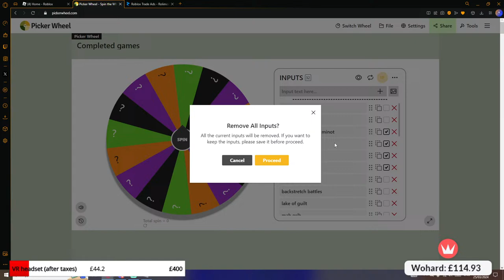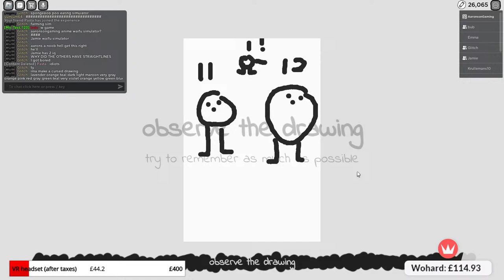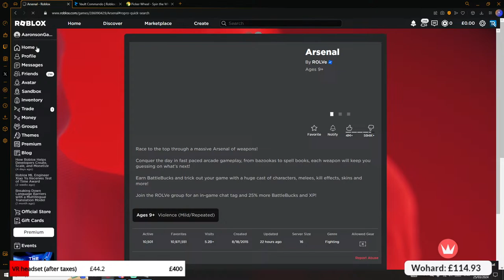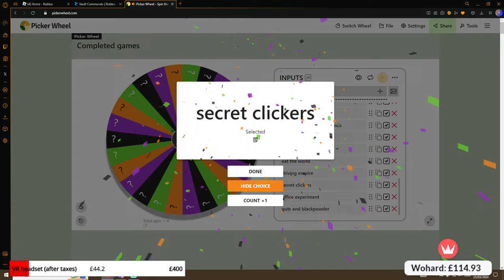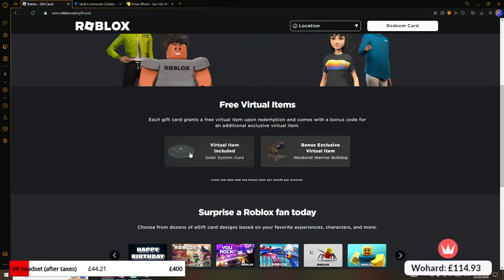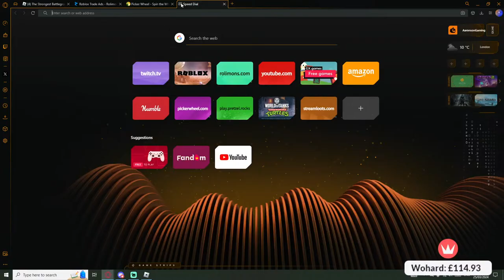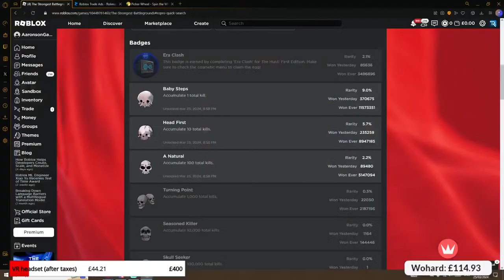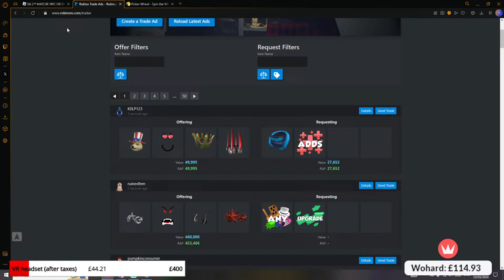🔴Playing Viewer Suggested Roblox Games | Spin Wheel Edition🔴